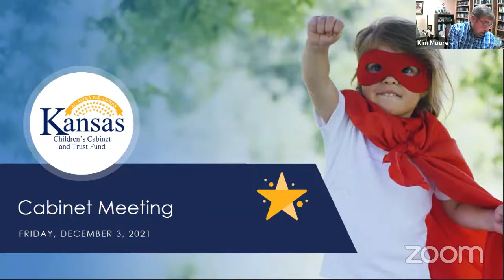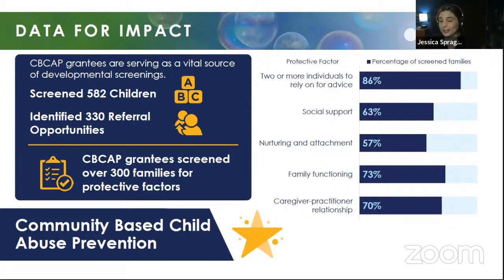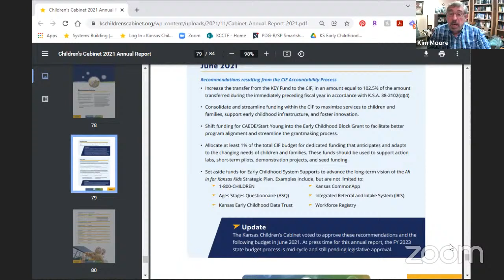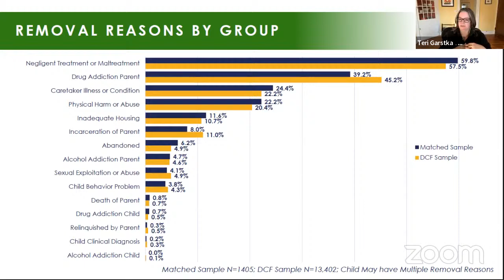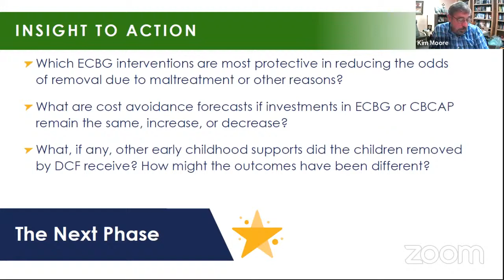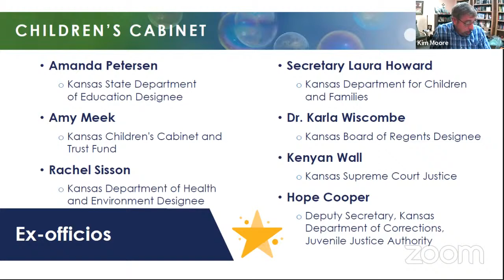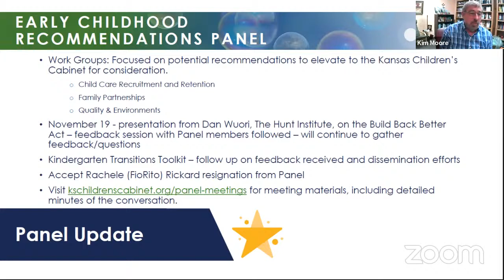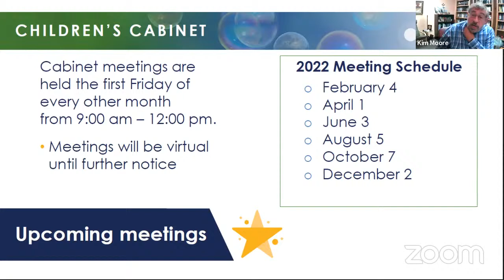December 3, 2021 - Kansas Children's Cabinet & Trust Fund Board Meeting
The Kansas Children's Cabinet & Trust Fund Board will  meet on Friday, December 3 at 9:00 am via Zoom. Cabinet meetings will be available for public viewing via YouTube.
Note: The captions in this recording are the live captions used during the meeting.

on the Children's Cabinet website for updates and meeting information.

The Cabinet is meeting remotely today by Zoom meeting. Members, staff, and conferees making presentations before the committee are participating in a Zoom meeting. Due to health and safety concerns, members of the public are not in attendance, but full access of this meeting allows members of the public without cost to listen through the use of livestream broadcasting on the Internet. The YouTube video livestream of this meeting can be reached by visiting the Kansas Children's Cabinet and Trust Fund website. The agenda for this meeting has been posted on the Children's Cabinet website, and any other documents presented during this meeting will be available at that website by clicking the "About" tab, selecting "Children's Cabinet," and selecting "Meetings".

All participants will state their name each time the individual begins speaking or voting so that the individual can be readily identified by remote listeners. All participants are required to ensure that microphones, phones, or other electronic devices are muted when the participants are not speaking so that the ability of remote listeners or viewers to hear the proceedings is not unnecessarily impeded. The person who has the floor to speak should not have background noise. Cabinet members, if you cannot clearly hear the speaker, please notify the host through the chat function. This chat function will communicate only with the meeting host, who will communicate with the chair. The chat feature will not communicate with the rest of the Cabinet.